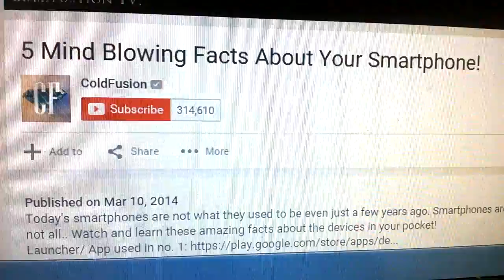SMARTPHONE .. MIND BLOWING FACTS !